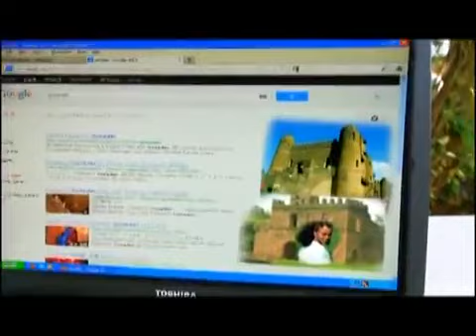Brehanu Tezera Bela_Belaye Keremelaye